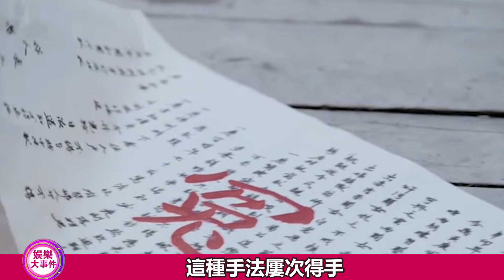《九義人》劇情上頭，揭示女性困境！這部小成本“黑馬劇”比大制作都強！#《九義人》吳倩 李佳航 喬振宇 胡意旋 湯晶媚 楊雨潼 海陸 白澍 張康樂 韓燁洲 鄧萃雯#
《九義人》劇情上頭，揭示女性困境！這部小成本“黑馬劇”比大制作都強！
#《九義人》吳倩 李佳航 喬振宇 胡意旋 湯晶媚 楊雨潼 海陸 白澍 張康樂 韓燁洲 鄧萃雯#